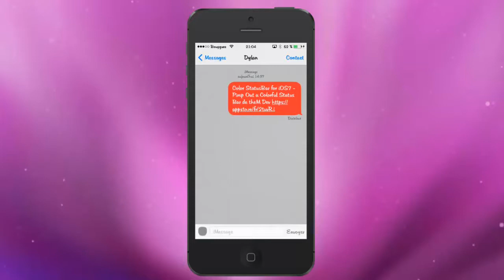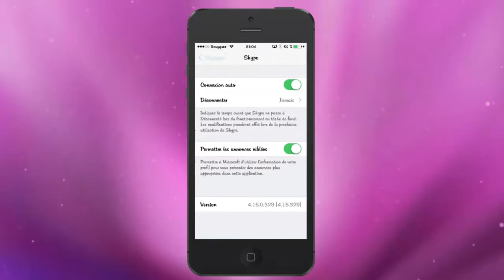Thèmes Cydia - Iphone/Ipod - 1Derland (Compatible IOS 7)